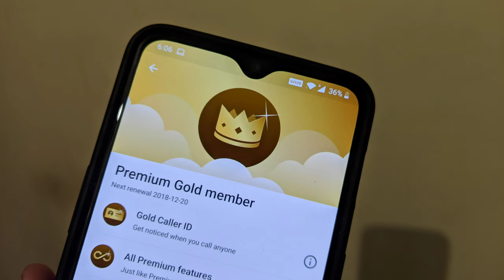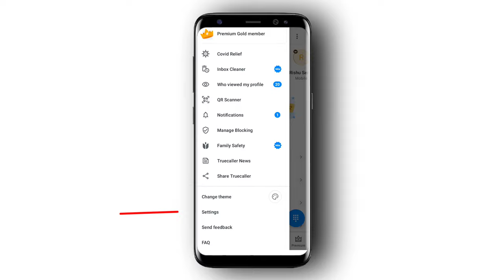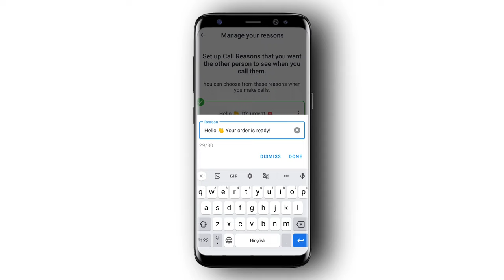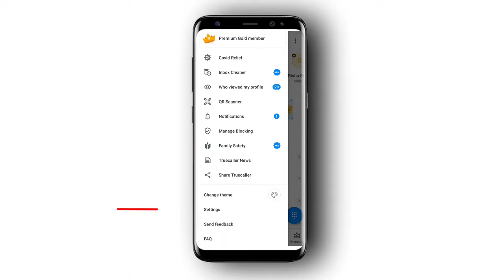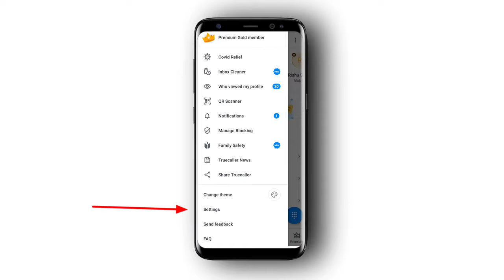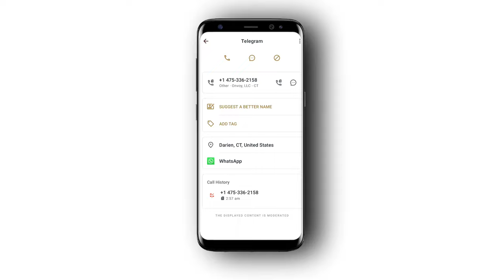🤫Truecaller Hidden Setting | Truecaller secret Setting | Truecaller Trick |Truecaller Hidden Feature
Hello dosto 🤟 Aaj Ki Is Video Me Main Baat Karne Wala Hu Truecaller Hidden Features 2022 Ke Ware me So Agar Aap Bhi Truecaller Use Krte Hain And Aap Bhi Truecaller Secret Settings Ke Ware Me Janna Chahte Ho To Phir Is Video Me End Tk Bane Rahe Aap V Truecaller Tips And Trick Jaan Jao Ge.

Your Search 📌

1. Truecaller secret Setting 2022
2. Truecaller new sercet settings
3. Truecaller Hidden Features
4. Truecaller Hidden Settings
5. Truecaller Hidden secret
6. Truecaller Hidden trick
7. Truecaller Hidden Tips And Trick 2022
8. Truecaller tips and tricks 2022
9. Truecaller setting
10. Truecaller me last seen kaise chupaye
11. Truecaller me activity private kaise kare
12. Truecaller me active kaise hide kare
13. Truecaller me apna number kaise hidden kare
14. Truecaller new update 2022
15. Truecaller